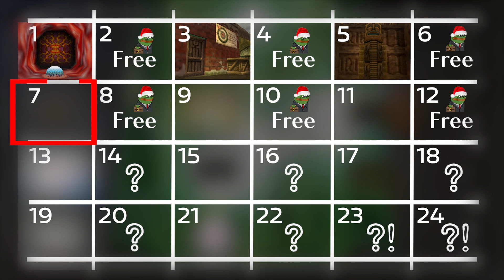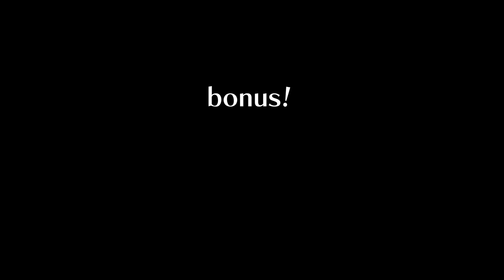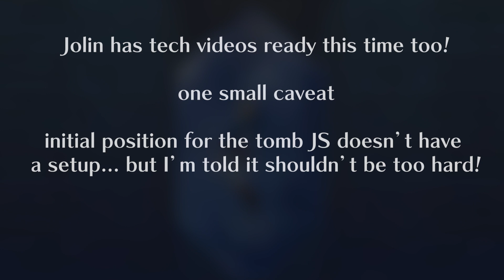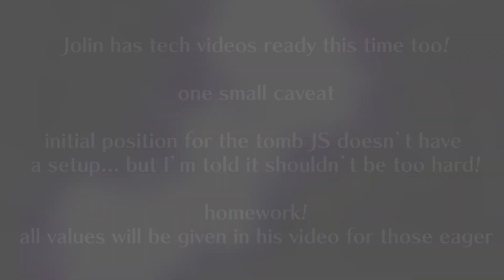Christmas Calendar - Day 7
Technical videos by Jolin (main strat)